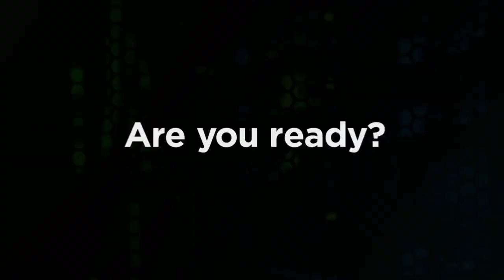David Levine, Red Hat | Red Hat Summit 2018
David Levine, General Counsel, Red Hat joins theCUBE hosts John Furrier (@furrier) and John Troyer (@jtroyer) live from Red Hat Summit 2018